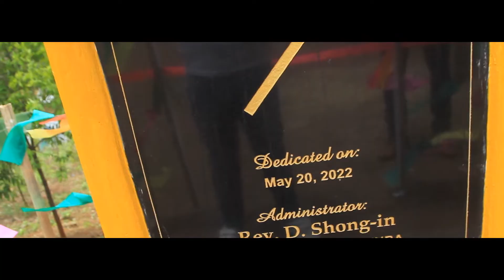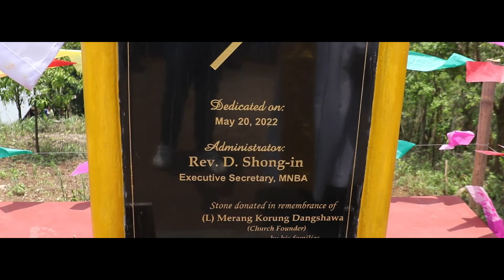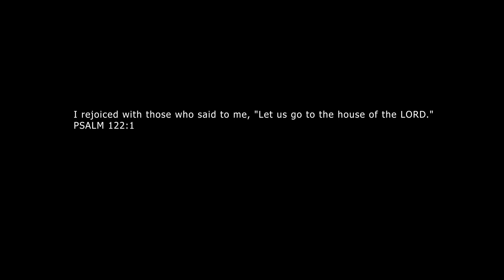Heinoukhong Church Building Dedication | Short video